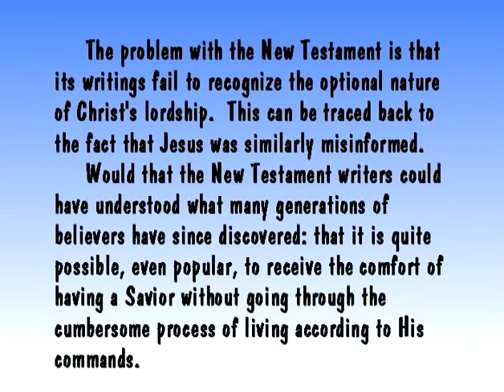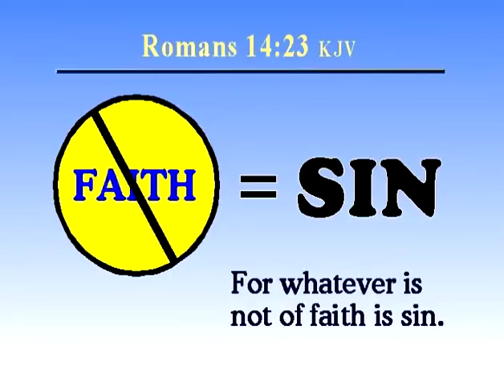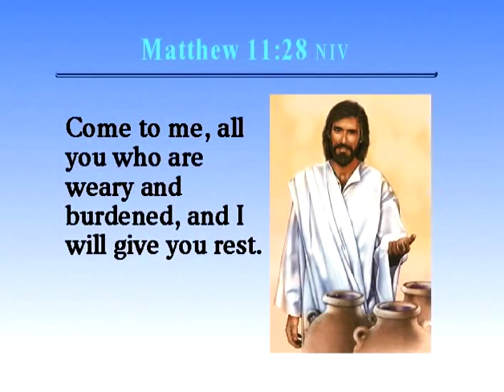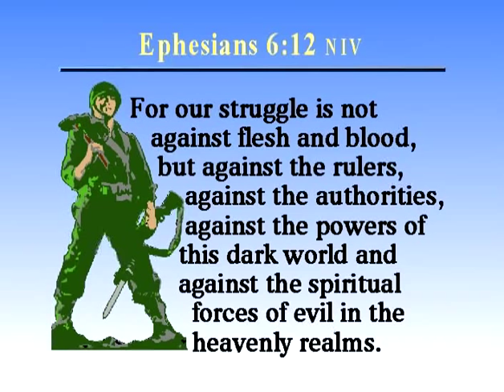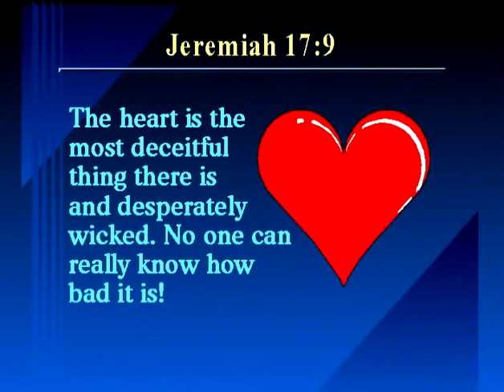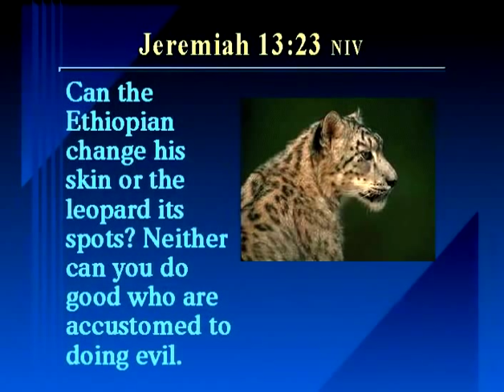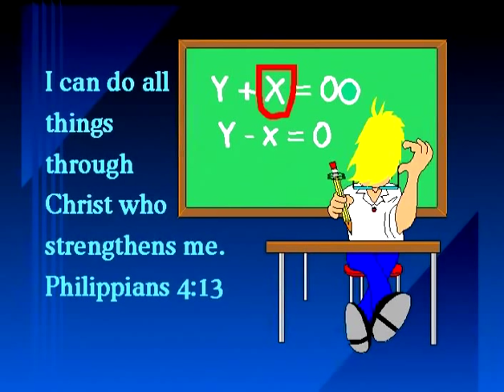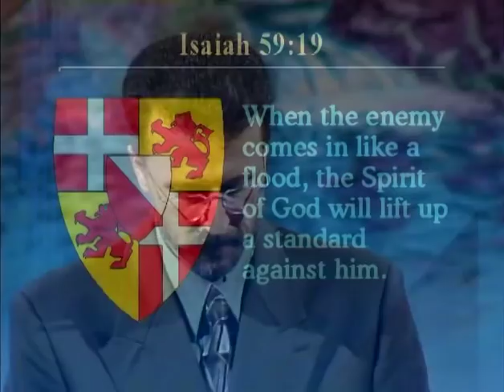#9, Morris and Lee Venden, Dealing with Failure, More About Jesus Seminar